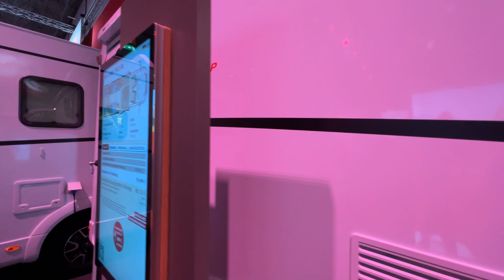2024 DETHLEFFS JUST CAMP 7052 EBL Interior And Exterior Caravan Salon 2023 Dusseldorf